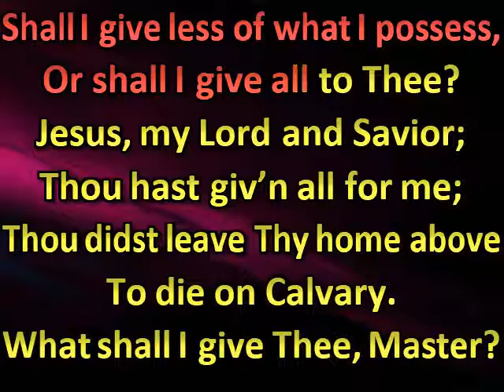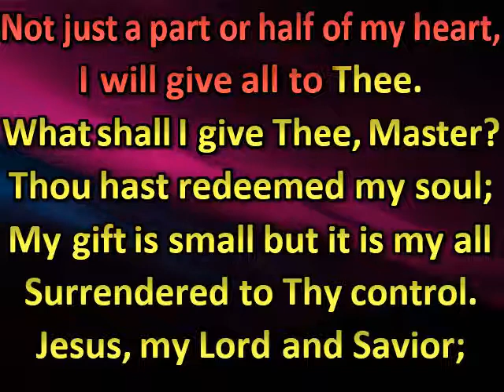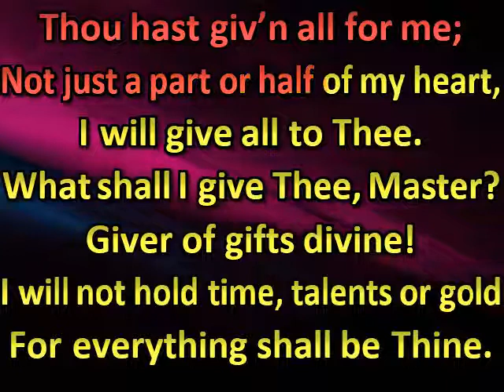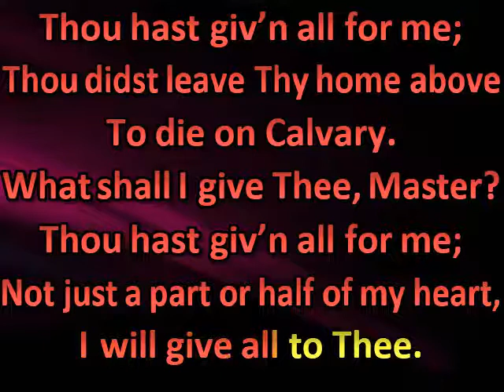What shall I give Thee, Master